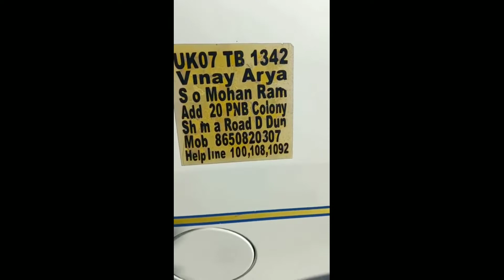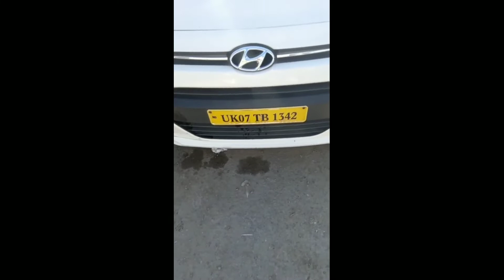Breaking news please share